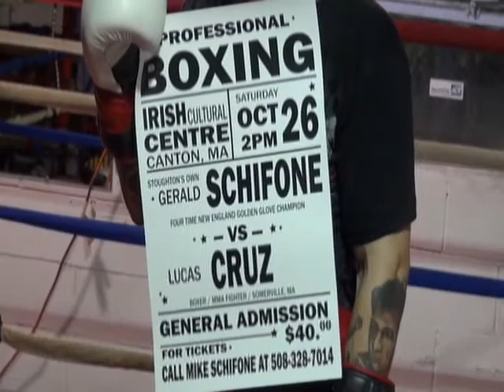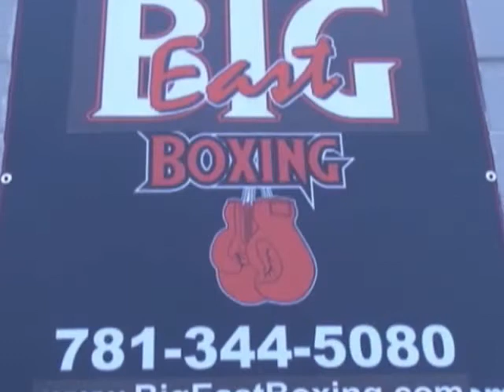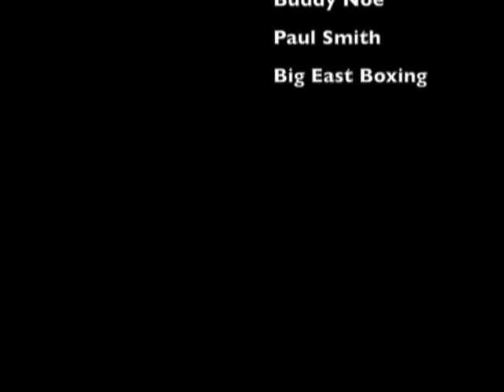Interview with Local Boxer Gerald Schifone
Local pro boxer Gerald Schifone, who trains in Stoughton at the Big East Boxing club, stopped by the Stoughton Media Access studios to discuss his boxing career and his upcoming fight Saturday, October 26 at the Irish Cultural Centre in Canton - the second of his pro career.